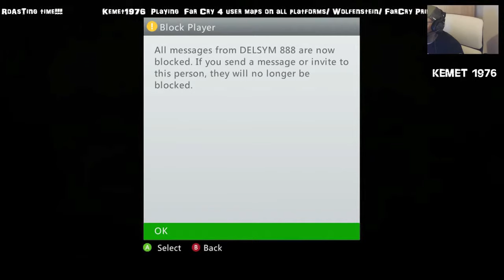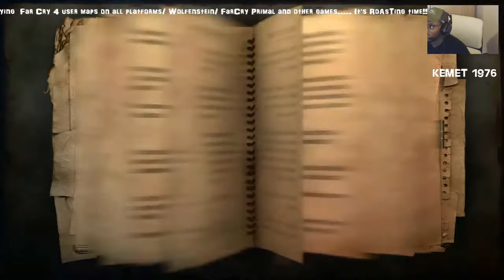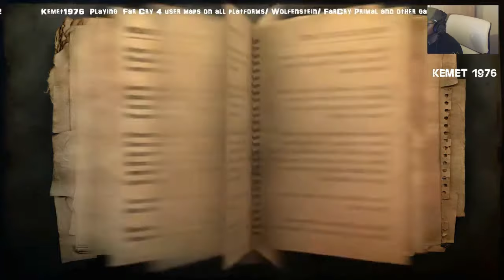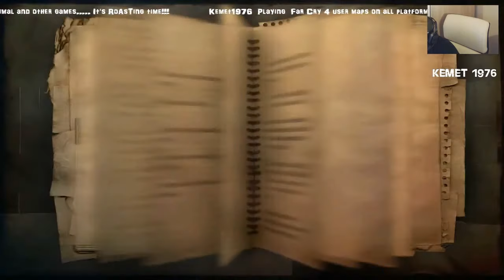Far Cry 2 Xbox one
Crazy madness multiplayer on Far Cry 2 backwards compatible on the Xbox one.